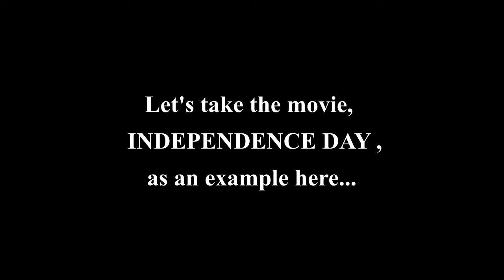DC's DOOM PATROL : The True Spirit of Sci-Fi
Doom Patrol as a show simply overflows with creativity. This video isn’t really a Doom Patrol Review but more of an a explanation as to why You Need to Watch Doom Patrol. I think Rita is my favorite character. If you’re reading this let me know which member of the Doom Patrol you like the best, Robotman, Negative Man, Crazy Jane, Cyborg?